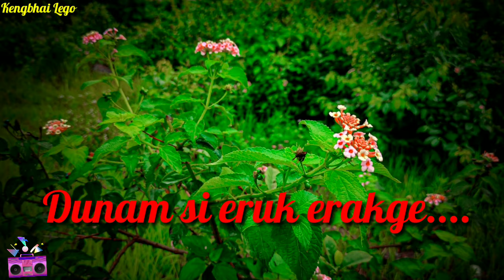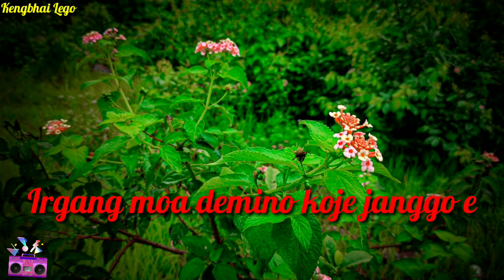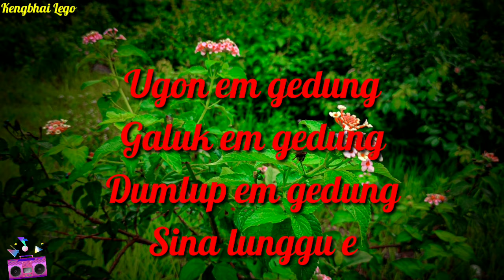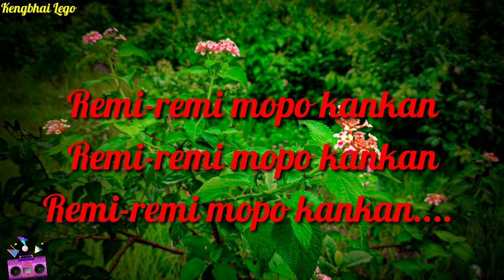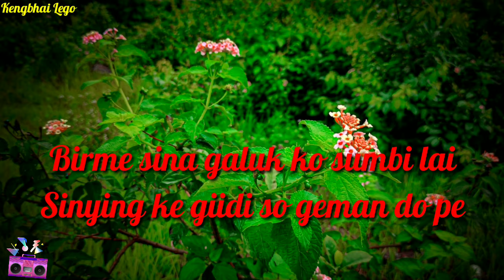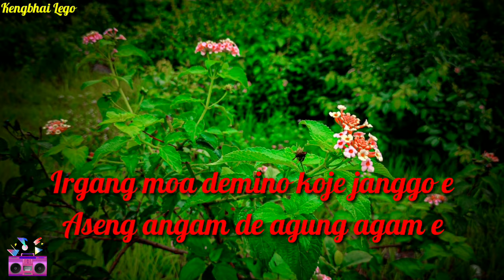Angonge Gilaju | Adi Song | North East India